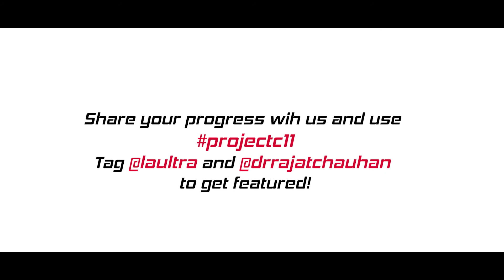Day 67: Project C11 | Dr Rajat Chauhan I MotoMazing La Ultra I Starting to run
Day 67: Project C11 | Couch to 11 kms in 101 days | Dr Rajat Chauhan I MotoMazing La Ultra I Starting to run